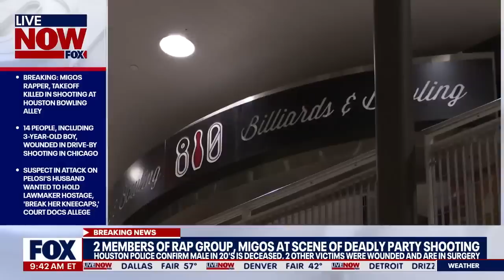Migos rapper Takeoff killed in bowling alley shooting: New details just released | LiveNOW from FOX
Takeoff, a member of the rap group Migos, was shot and killed at a bowling alley in Houston overnight, representatives for the rapper confirmed. Police have not identified any suspects in the shooting.